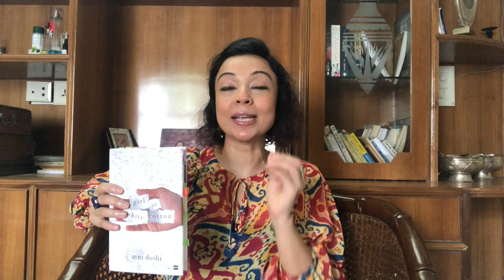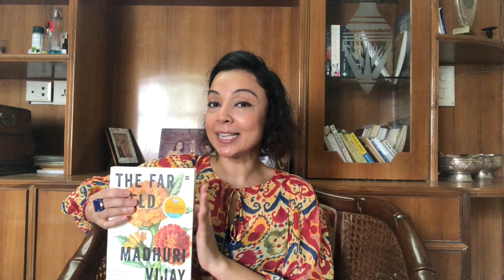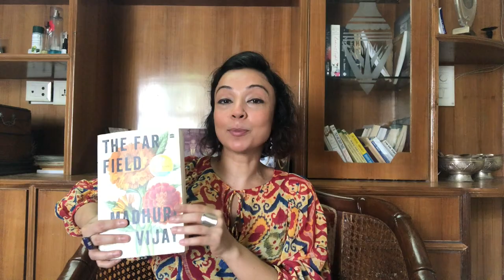INDIAN WOMEN Authors you MUST READ !! Contemporary AWARD WINNING BOOKS from INDIA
This video is about Indian Women authors you must read, who are creating their own, unique mark in the writing world. These are contemporary writers, who's books are well crafted, beautifully narrated and impactful. I've truly enjoyed reading these authors, and I hope you like their works as well.

List of Books recommended:
Girl in White Cotton- Avni Doshi ( Longlisted for the Booker Prize 2020)
The Far Field- Madhuri Vijay ( Winner JCB Prize for Literature 2019)
The Henna Artist- Alka Joshi
Latitudes of Longing - Shubhangi Swarup

*Creator Bio*

Hello! Lovely people! I'm Nimisha, I'm a Voice Over Artist and a book lover from Mumbai, India.I have two beautiful girls- Ira ( 10yrs) and Swara (5 yrs) who are as independent and crazy as me, and inspire me everyday to become a better person!
I'm a restless, driven soul, who's constantly searching for adventure, and this channel is a way to express and share with you one of my passions since childhood, READING!! :)
Here, I will share with you book recommendations, reviews, reading tips and author specials for adults as well as kids.
THANK YOU for taking the time to drop by, watch my videos, support me and help me grow!! 